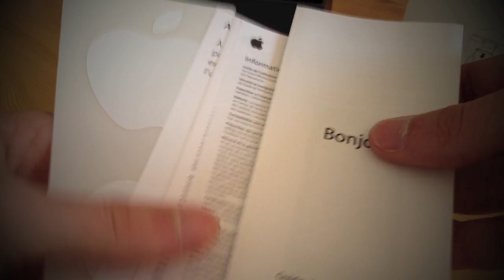Déballage de l'iPhone 5 d'Apple (Unboxing) ! ᴴᴰ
Voici le déballage de l'iPhone 5, tout nouveau smartphone d'Apple.